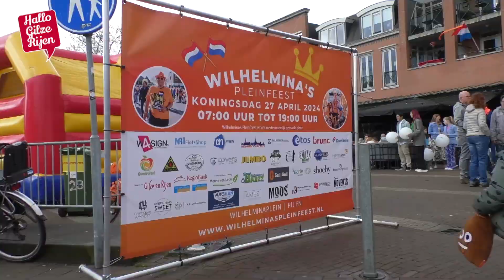Sfeerimpressie Koningsdag 2024 Rijen